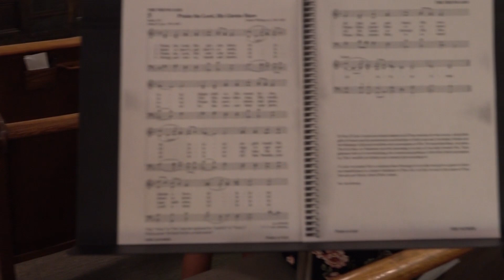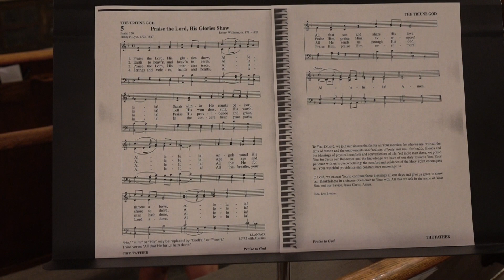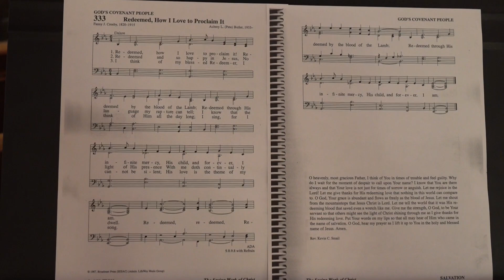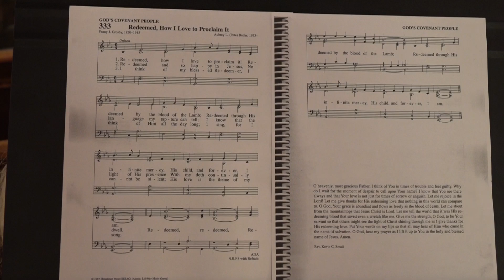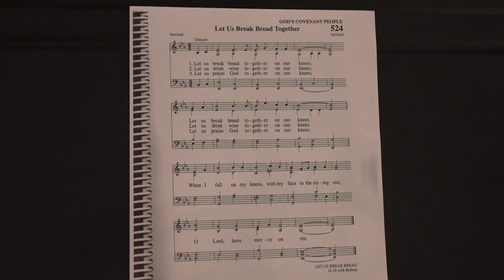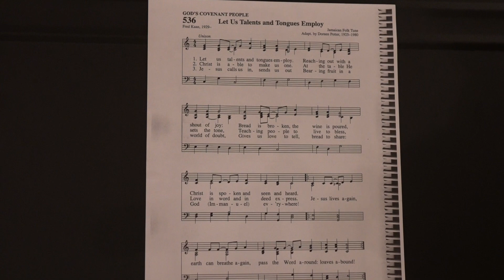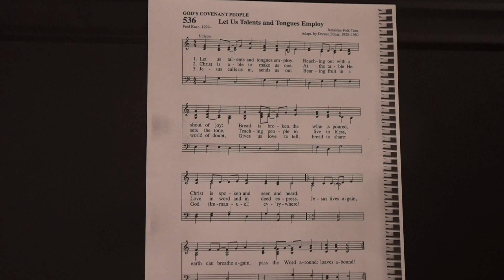Pastor Tim Maxa's Sunday Service - August 6, 2023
“When Words Are Not Enough!”

    The Trinity Larger Presbyterian Sunday morning service as recorded from the Lenox United Presbyterian Church on the 10th Sunday after Pentecost, August 6, 2023.  Led by Pastor Tim Maxa. If you would like to make an offering, it may be sent to either the Lenox Presbyterian Church at 401 W. Michigan Street, Lenox, IA 59751 or to the Sharpsburg Presbyterian Church in Sharpsburg, IA 50862. Order of Service is as follows:

Preludes                    Becky Donaldson, organist

Song of Preparation
      Thy loving kindness is better than life! (Repeat)
      My lips shall praise Thee; thus will I bless Thee!
      I will lift up my hands in thy name.

Call to Worship                 1 Peter 1:3-4
    Leader:  Praise be the God and Father of our Lord Jesus Christ.
    People:  By God’s mercy we are born again into a living hope.
    Leader:  We gain this hope through the resurrection of Jesus.
    People:  Our inheritance is also sure – eternal life!
    Leader:  So let us sing the praises of God together.

Opening Hymn            “Praise the Lord, His Glories Show”

    Great God, we remember that Jesus called disciples unto
himself, and he prayed for their unity.  Forgive our many divisions.
Forgive our lack of charity toward people whose customs are
different or whose creeds conflict with what we claim to believe.
Forgive our arrogance when we claim to know God’s truth, forgetting
that Christ alone is the way, the truth, and the life.  Forgive our sins
and heal our divisions.  We pray through Christ, our Savior.  Amen.

Children’s Message            “Jacob’s Wrestling Match”
                                                   Genesis 32:22-30

Meditation Hymn               “Redeemed, How I Love to Proclaim It”

Minute for Mission           Operation Bearer Hug

Scripture Readings                   Romans 9:1-5
                                                      Matthew 14:13-21

Sermon                              “When Words are Not Enough!”

Invitation to the Lord’s Supper
Sacrament of Holy Communion
Communion Hymn         “Let Us Break Bread Together”

Closing Hymn:            “Let Us Talents and Tongues Employ”
Benediction